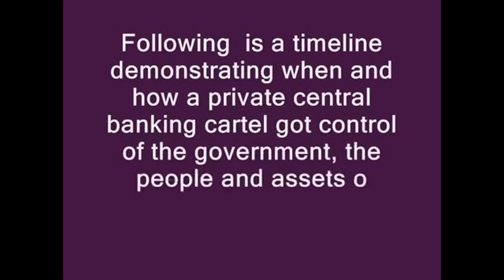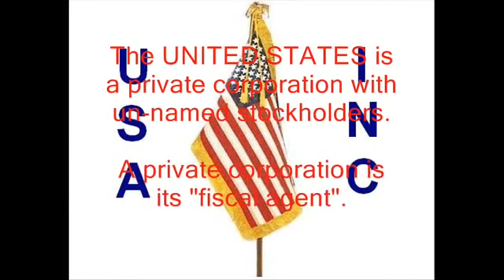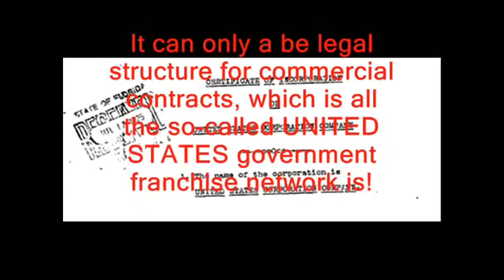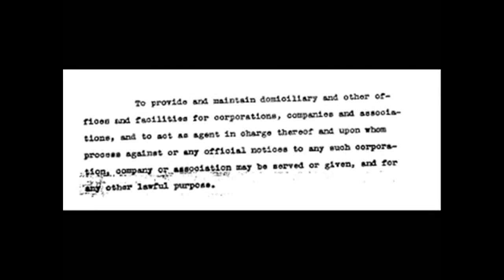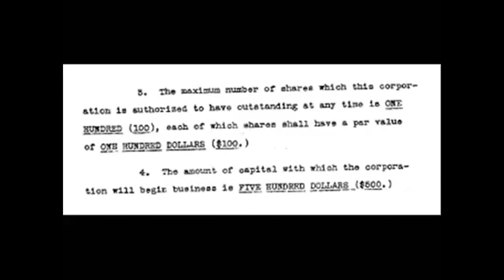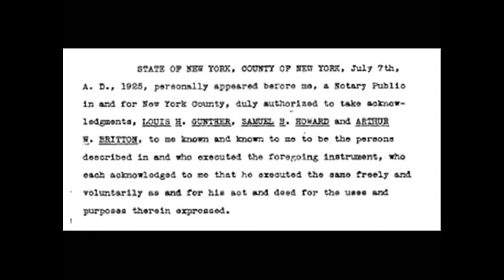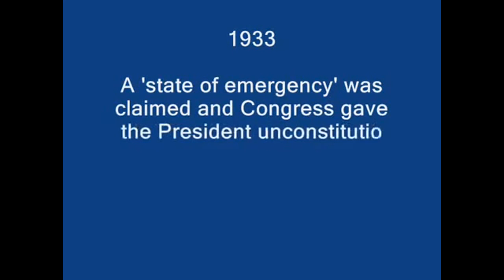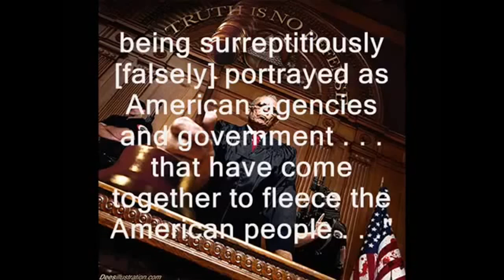Hidden Secrets of America's Elite